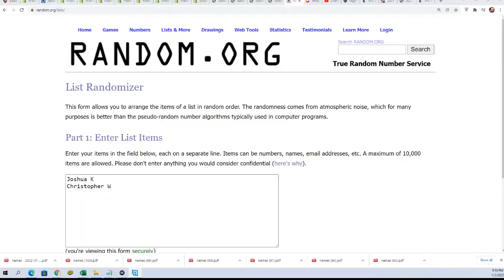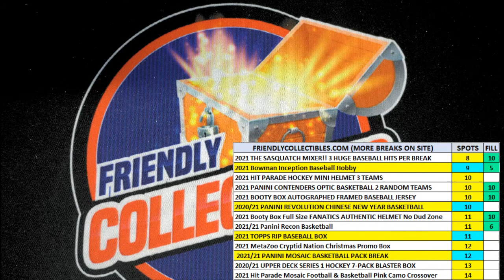PART 2 2021 Panini Illusions Football Hobby Box ID FILL21ILLUSIONS116